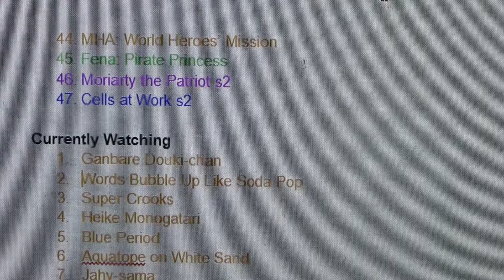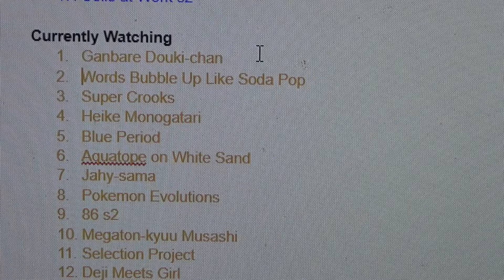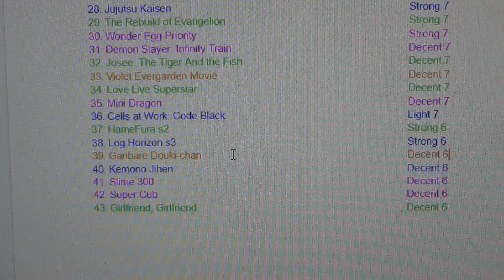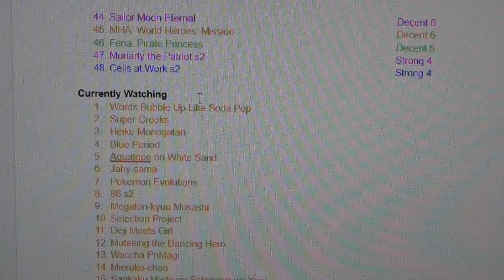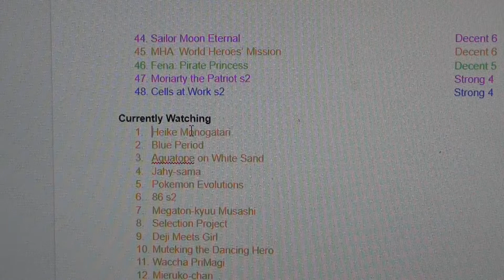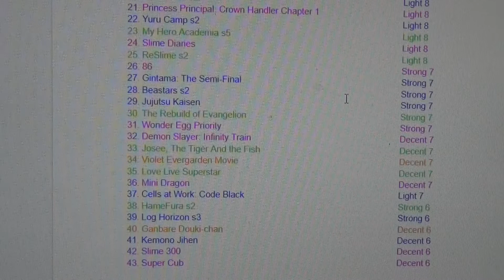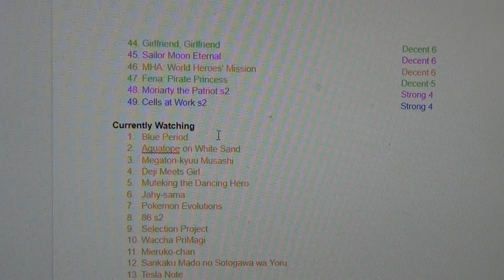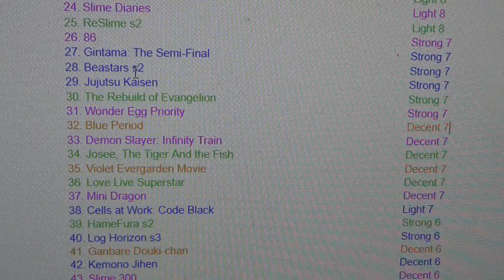Seasonal Wrap-Up Show: Fall 2021 (pt1)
0:00 - Intro
1:00 - Ganbare Douki-chan
4:11 - Words Bubble Up Like Soda Pop
10:22 - Super Crooks
13:15 - Heike Monogatari
23:42 - Blue Period